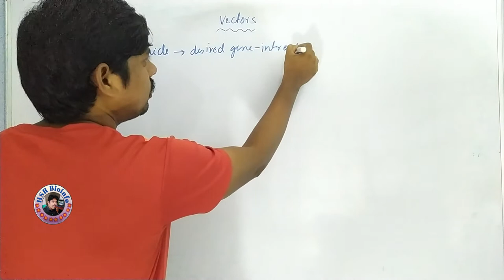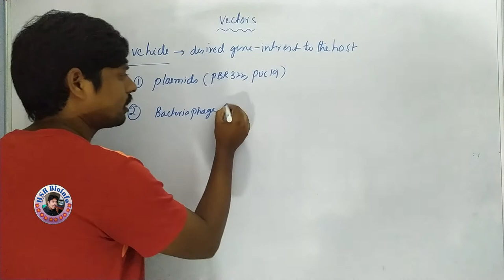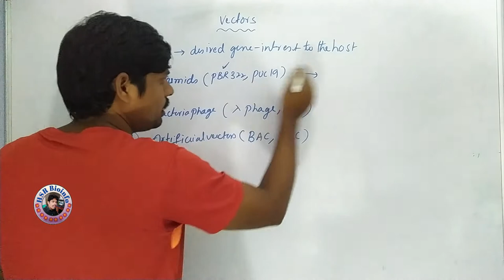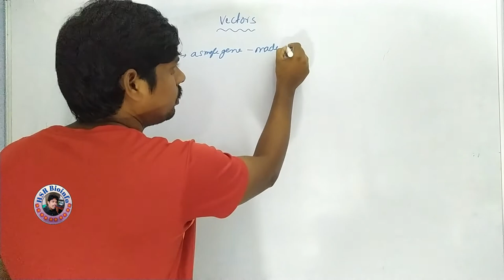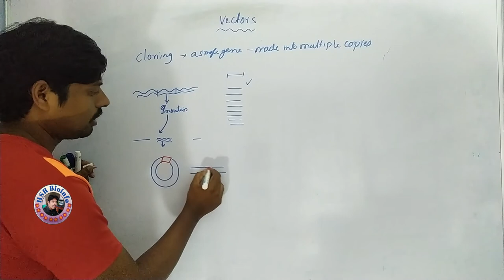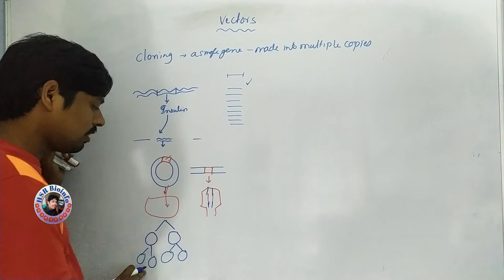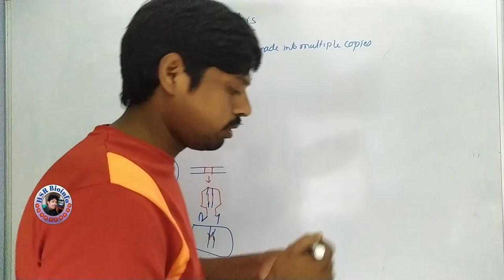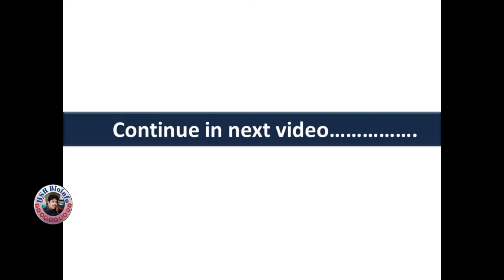Vectors: Introduction to Vectors-1 | Genetic Engineering | Recombinant DNA Technology | HSR Bioinfo